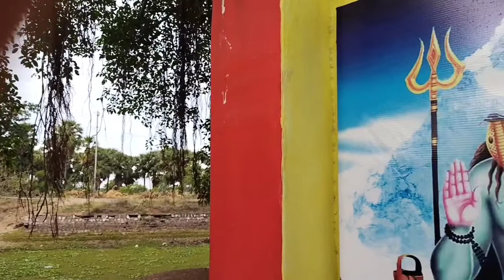இரண்டு நந்தி பெருமான் இருக்கும் சிவன் கோயில்